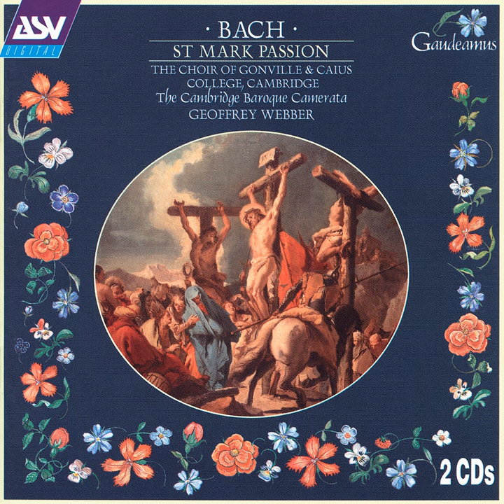J.S. Bach, Keiser: St Mark Passion - 61. Aria (alto) : Mein Heiland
J.S. Bach, Keiser: St Mark Passion - 61. Aria (alto) : Mein Heiland · William Towers · Cambridge Baroque Camerata · Geoffrey Webber

Bach: St Mark Passion

Producer: Michael Ponder
Studio  Personnel, Engineer: Andrew Lang
Composer: Johann Sebastian Bach
Composer: Reinhard Keiser
Contributor, Work  Editor: Andor Gomme
Author: Anonymous